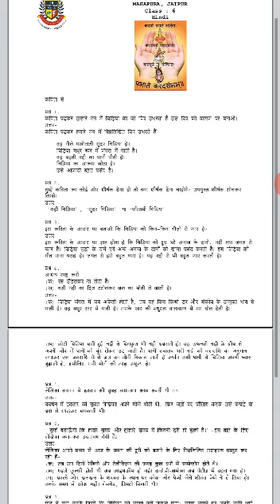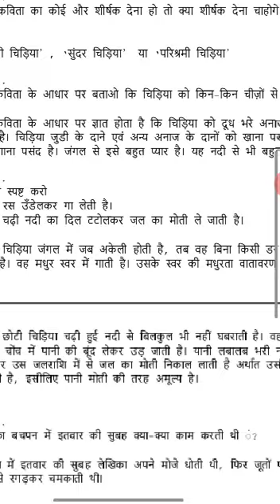Class 6 Hindi Day 80 by Mam Meena Tekwani